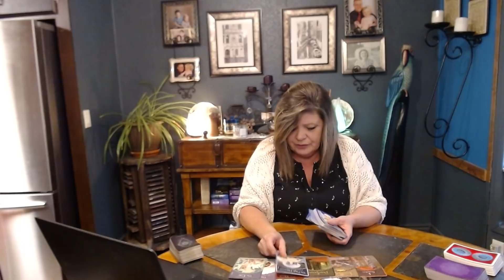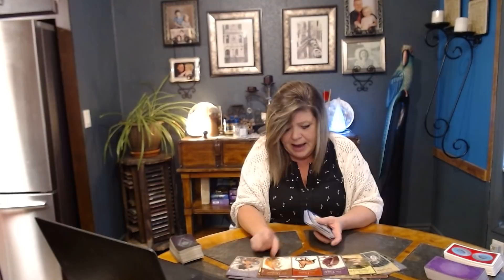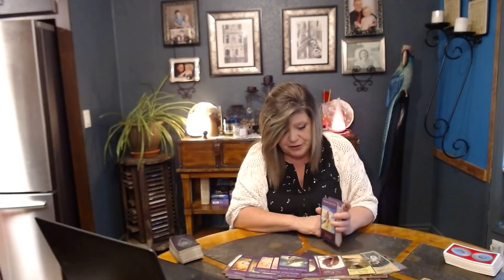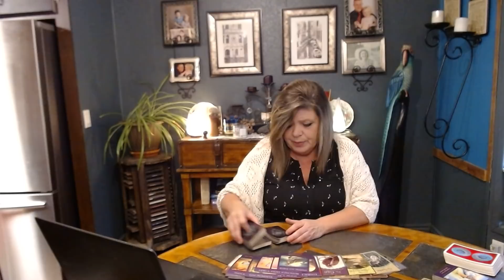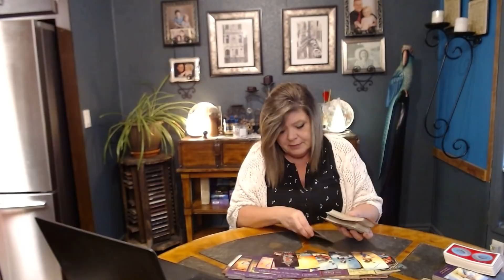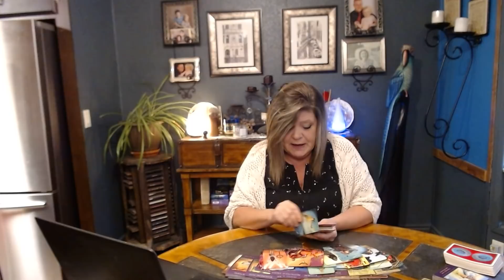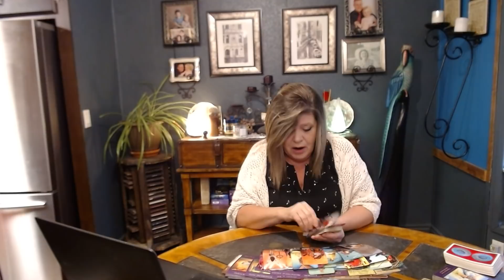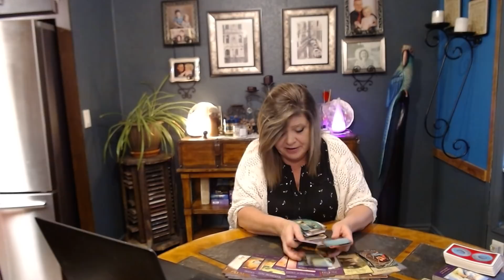COFFEE WITH CAPRICORN! SEPT 29 FOLLOW YOUR BLISS/NAVIGATE BY THE STARS! ENJOY THE JOURNEY!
WEALTH/LOVE/JOURNEY